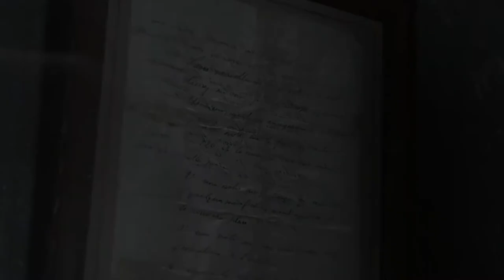Cineforum 2020-2021 | Trailer Prima parte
Il Cineforum torna al Cinema Teatro Agorà!
Nella prima parte della stagione 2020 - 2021 Troverete in programmazione:

30/09/2020 - C'ERA UNA VOLTA A HOLLYWOOD di Quentin Tarantino
07/10/2020 - JOKER di Todd Phillips
14/10/2020 - PARASITE di Bong Joon-ho
21/10/2020 - THE FAREWELL di Lulu Wang
28/10/2020 - UN GIORNO DI PIOGGIA A NEW YORK di Woody Allen
04/11/2020 - RITRATTO DELLA GIOVANE IN FIAMME di Céline Sciamma
11/11/2020 - L'UFFICIALE E LA SPIA di Roman Polański
18/11/2020 - PICCOLE DONNE di Greta Gerwig
25/11/2020 - SORRY WE MISSED YOU di Ken Loach
02/12/2020 - I MISERABILI di Ladj Ly
09/12/2020 - LA FAMOSA INVASIONE DEGLI ORSI IN SICILIA di Lorenzo Mattotti
13/01/2021 - VOLEVO NASCONDERMI di Giorgio Diritti
20/01/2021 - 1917 di Sam Mendes
27/01/2021 - JOJO RABBIT di Taika Waititi
03/02/2021 - FAVOLACCE di Damiano e Fabio D'Innocenzo
10/02/2021 - NOTTURNO di Gianfranco Rosi